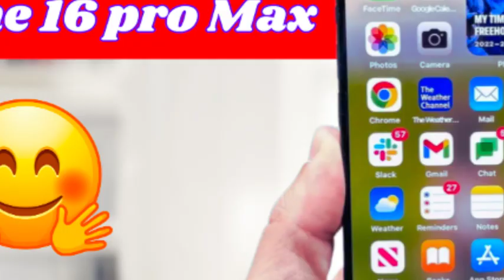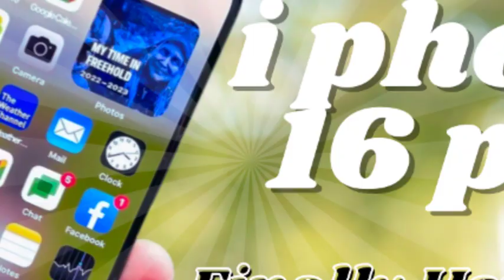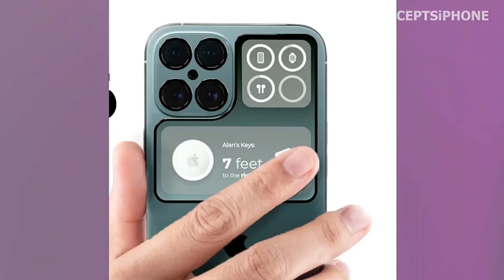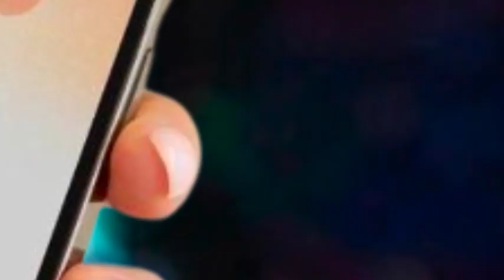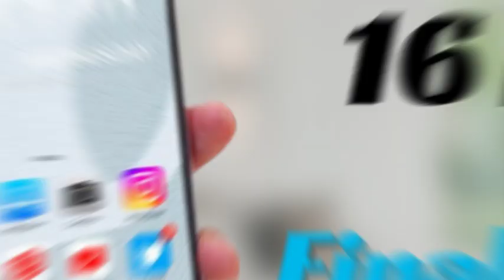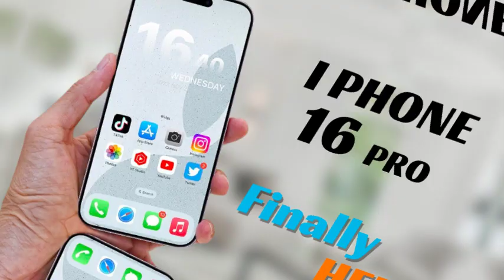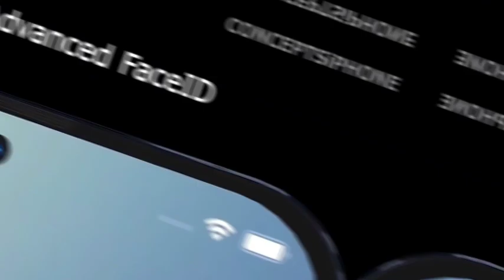iPhone 16 Series: Wi-Fi 7, & Battery Enhancements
The highly anticipated iPhone 16 series is set to launch at Apple's "It’s Glowtime" event on September 9, 2024. Featuring the all-new A18 processor, 8GB of RAM, and groundbreaking "Apple Intelligence," the iPhone 16 lineup promises a major leap in performance, multitasking, and AI-driven features. The Pro models—iPhone 16 Pro and iPhone 16 Pro Max—bring enhanced graphics, faster Wi-Fi 7 connectivity, and improved battery life. Don't miss out on the latest details about the iPhone 16 pricing, features, and potential stock shortages. Get ready to pre-order early!